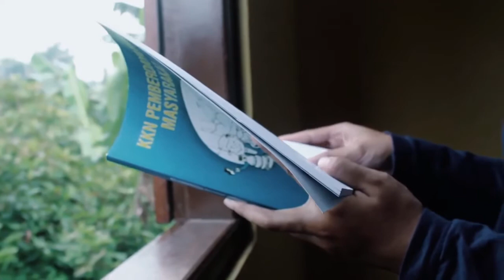KKN TEMATIK STKIP PGRI JOMBANG 2020